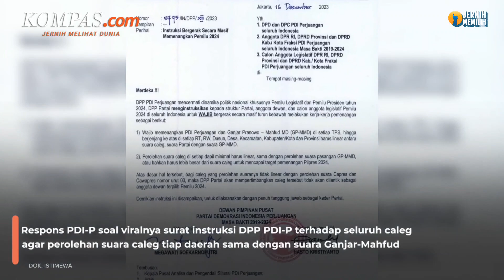Viral Surat Instruksi PDI-P Minta Suara Caleg Sama dengan Ganjar-Mahfud, Hasto: Ada yang Khawatir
Tetap Jaga kesehatan Tubuh dengan Air Mineral yang Mengandung Mineral Essensial.
Le Minerale Kebaikan Mineral Terlindungi.

Sekretaris Jenderal PDI-P Hasto Kristiyanto buka suara soal viralnya surat instruksi DPP PDI-P terhadap DPD, DPC, anggota dewan, hingga seluruh caleg agar perolehan suara seluruh caleg tiap daerah sama dengan paslon nomor urut 3 Ganjar Pranowo-Mahfud MD.

Diketahui, dalam surat itu tertulis, apabila caleg yang perolehan suaranya tidak linear dengan perolehan suara Ganjar-Mahfud, maka DPP PDI-P akan mempertimbangkan caleg tersebut tidak akan dilantik sebagai anggota dewan terpilih.

Hasto mengatakan, surat itu viral karena ada kekhawatiran, mengingat adanya kedisiplinan partai.

Menurutnya, kekhawatiran itu muncul lantaran banyak pihak yang mencoba mengepung PDI-P jelang Pemilu 2024.

Hasto pun meyakini ada banyak intimidasi yang dilakukan oleh kubu lain. Sebab, kata dia, pendukung Ganjar-Mahfud selama ini memang membuat khawatir kubu lain.

Hal itu disampaikan Hasto saat konferensi pers di Gedung DPP PDI-P, Menteng, Jakarta Pusat, Jumat (22/12/2023).

Video Jurnalis: Claudia Aviolola
Penulis Naskah: Claudia Aviolola
Produser: Bagus Santosa
Video Editor: Claudia Aviolola